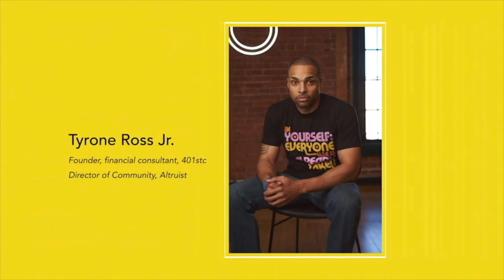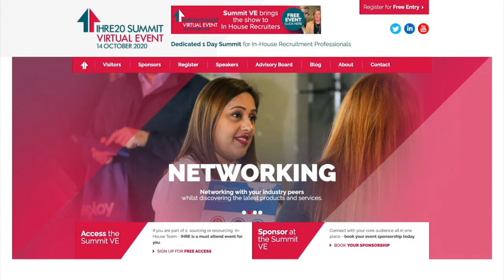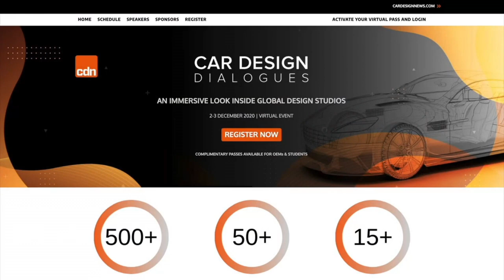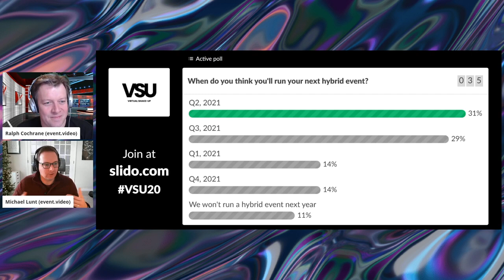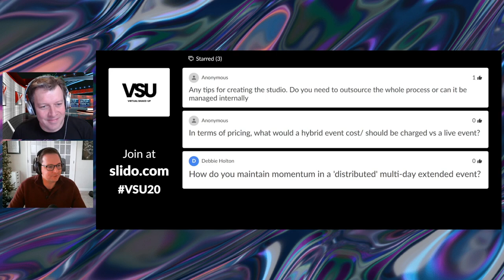Hybrid Events - To Be or Not to Be That is the Question | Virtual Shake-Up 2.0 Panel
We all want to get back to in-person events and hybrid seems to be the answer in 2021. However, it’s not that simple. Event organizers are grappling with the complexity, cost, customer experience, data and technology platform issues and how to effectively monetize. Participants on the panel have already ventured into the realm of hybrid and will tell you the good, the bad and the ugly.